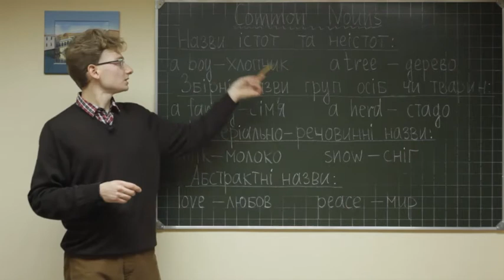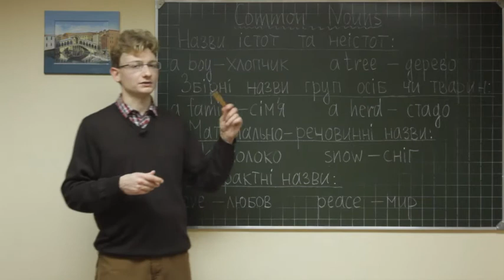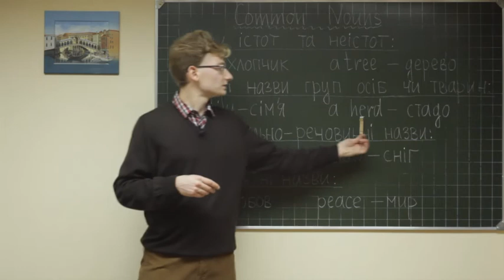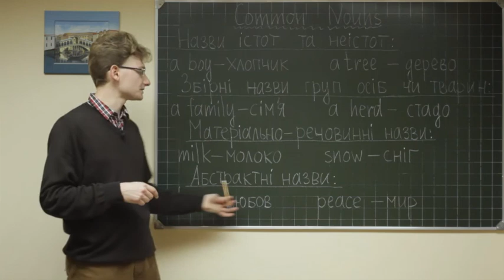Eng gram board ukr lB 003